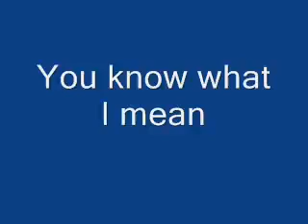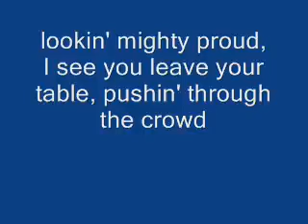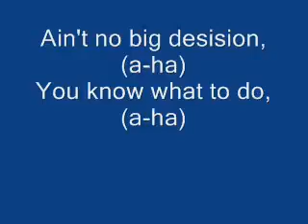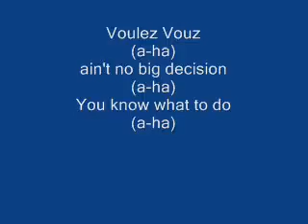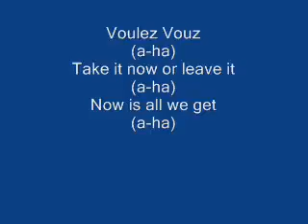Abba 02 Voulez Vous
Album Abba Voulez vous 1979